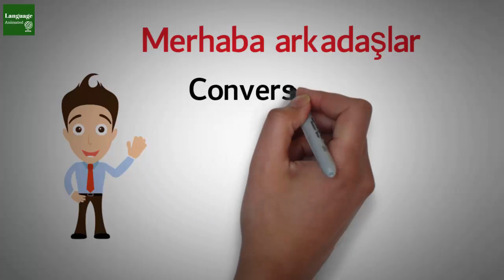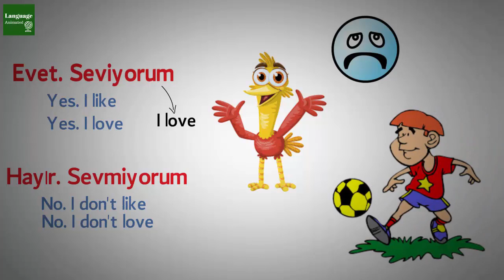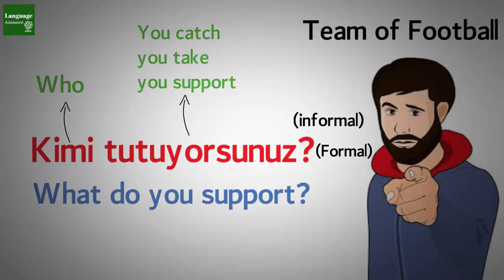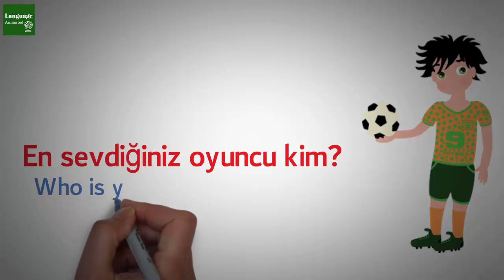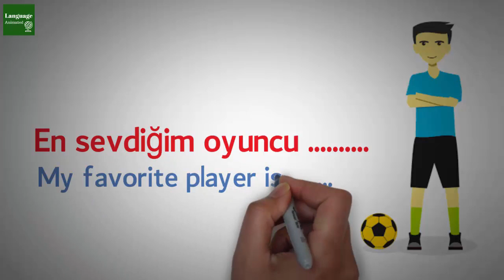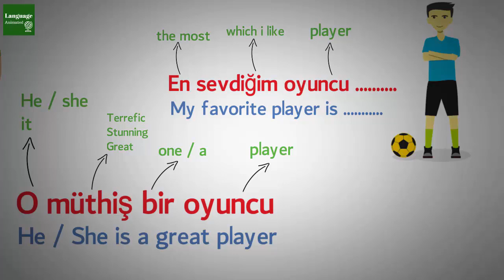Learn Turkish Lesson 27 - Conversation about Sport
Merhaba arkadaşlar. In this video, you will learn some useful phrases about Sport. The topic is "Football".
You will learn in an easy way. these are useful and important. watch the video fully and take notes as always I tell you.
and Enjoy the lesson.

""" Language Animated """